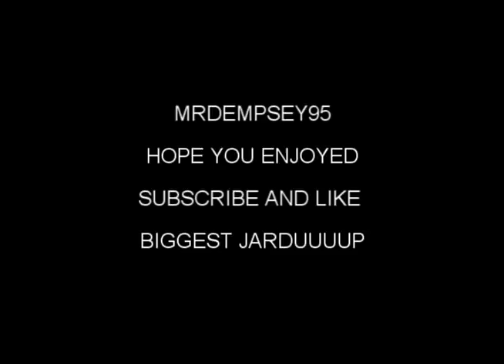Jacoby Ford Raider Highlights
Jacoby Ford
1st Song
Artist: Pdiddy Ft Diddy-Dirty Money
Song: Im Coming Home
2nd Song
Artist: Lupe Fiasco
Song: Superstar